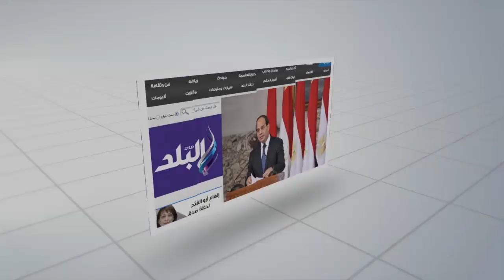صدى البلد | بدء مؤتمر قائمة أبو ريدة بمساندة جمال علام